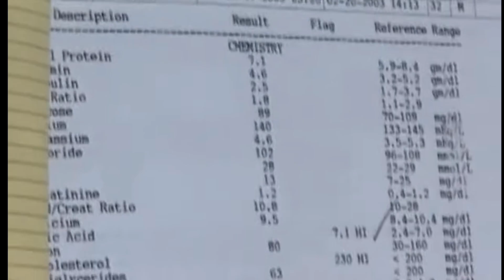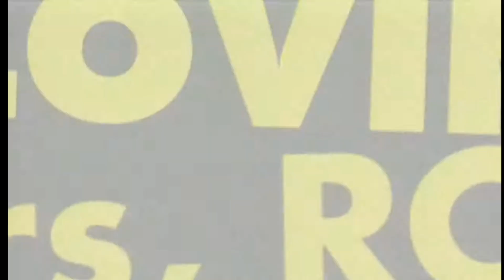Super Size Me (....Barely Legal Films)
wwe   ashish chanchlani   punjabi songs   dynamo gaming   carryminati   pewdiepie  bb ki vines  t series  pubg   tom and jerry   emiway bantai   study iq   5 minute crafts   amit bhadana   stand up comedy   mumbiker nikhil   bts   tik tok   free fire   baby shark

pewdiepie   ASMR   music   markiplier   old town road   Billie Eilish   pewdiepie vs t series   Fortnite   David dobrik   jacksepticeye   Joe Rogan   james Charles   baby shark   BTS   dantdm   SNL   game grumps   CNN  WWE   lofi   Minecraft   Shane Dawson   fox news   msnbc   Mr beast  fgteev   ssundee   lofi hip hop   t series   gacha life   Stephen Colbert   flamingo   Ariana grande   nightcore   songs   jake paul   lazar beam   tyt   Eminem   Taylor swift   post-Malone     memes   Jeffree star   trump   study music   cardi b   juice wrld   game of thrones   ESPN   unspeakable   john Oliver  logan paul   NBA young boy   try not to laugh  blackpink   coryxkenshin   avengers endgame   Roblox   Andrew yang   dude perfect   last week tonight   Peppa pig   Mr beast   chad wild clay   donkey   ufc   game theory   NFL   JRE   BuzzFeed unsolved   popularmmos   drake   borderlands   ninja   Colbert   sml   tik tok   itsfunneh   undisputed   Shapiro   Seth Meyers   Rachel Maddow   prepared   pokemon sword and shield     Trevor Noah   critical role   Trisha paytas   blippi   gmm   first take   Nintendo   queen   sssniperwolf   Ryans toy review     funny videos   sis vs bro   Jenna marbles

 español   senorita   Ariana grande   alan walker   tik tok  musica   Calma   bad bunny  eminem   queen   ed Sheeran   Peppa pig   despacito   la rosa de Guadalupe   Taki Taki   Enes Batur  Michael Jackson   songs  t series  maluma   bad guy  markiplier   Taylor swift ,  Ozuna   nightcore   Paulo Londra   karaoke   Charles   youtube   imagine dragons   dance monkey   twice   Roblox   free fire   gacha life   post-Malone   Justin Bieber   Felipe Neto   Bruno mars   rings   china   Doraemon   anuel   kill this love   jacksepticeye   maroon   Joe Rogan   of thrones   marshmello   Linkin park   David dobrik   bohemian rhapsody   squeeze   lady gaga   aaj tak live   5-minute crafts  cardi b   geo news live   музыка   Selena Gomez   Coldplay   dantdm   lofi   anuel aa   Rihanna   drake   dross   Los polinesios   rap   Shawn Mendes   cocomelonc   sia   song   slime   dua lipa   con Calma   funny videos  mikecrack   vegetta   pubg avengers endgame movies soolking believer GTA  Romeo Santos Katy perry

1 youtube
=1 amazon
3 facebook
4 wordle
5 google
=6 gmail
=6 google translate
=8 walmart
=8 weather
=10 yahoo
=10 yahoo mail
=14 instagram
=14 nba
=14 nfl
17 target
=18 cnn
=18 twitter
=18 espn
=22 zillow
=22 google maps
=26 usps tracking
=26 craigslist
=26 costco
=26 lowes
=26 netflix
=26 best buy
=26 indeed
=33 etsy
=33 roblox
=33 shein
=33 msn
=33 google flights
=33 calculator
=39 kahoot
=39 onlyfans
=39 walgreens
=39 hotmail
=39 wells fargo
=39 dominos
=39 macys
=39 dow jones
=39 omegle
=39 linkedin
=49 google classroom
=49 fedex tracking
=49 spotify
=49 airbnb
=49 southwest airlines
=49 twitch
=58 cvs
=58 capital one
=58 outlook
=58 kohls
=58 discord
=58 chase
=58 tiktok
=58 aol mail
=58 mcdonalds
=58 mlb
=58 canva
=58 starbucks
=73 facebook marketplace
=73 yankees
=73 daily mail
=73 autozone
=79 zoom
=79 youtube tv
=79 dollar tree
=79 apple
=79 taco bell
=79 fedex
=79 nike
=89 sams club
=89 chipotle
=91 office 365
=91 subway
=91 pandora
=94 bbc news
=94 bitcoin
=94 zara
=94 champions league
=94 planet fitness
=99 ps5
=99 chatGPT